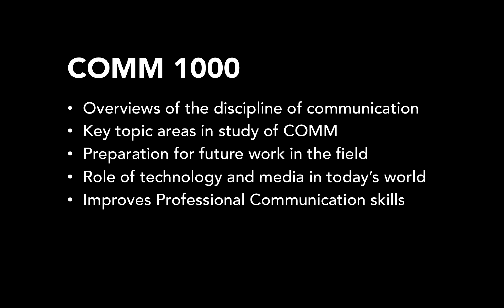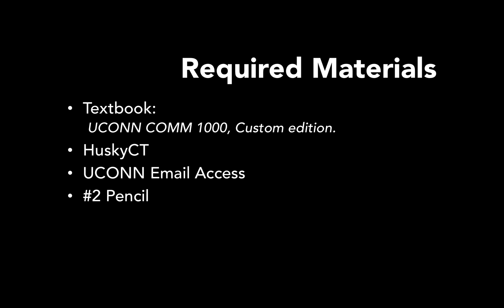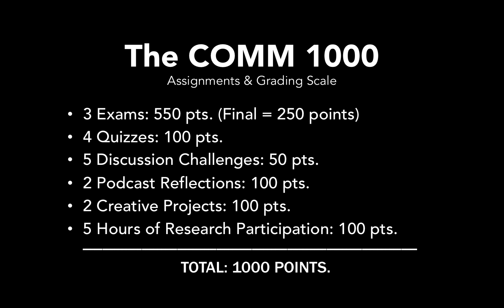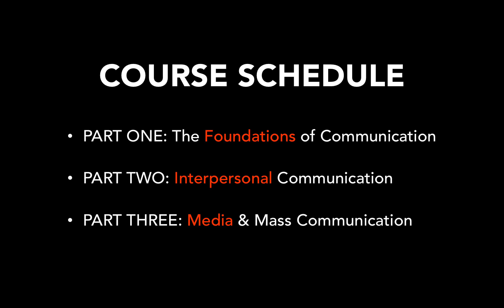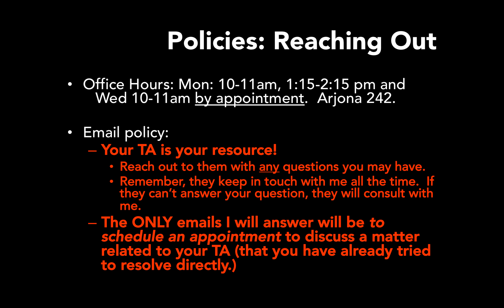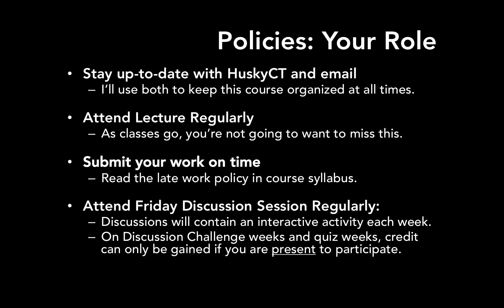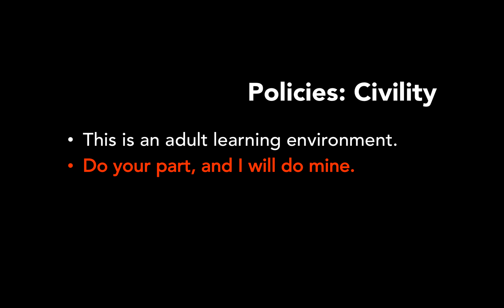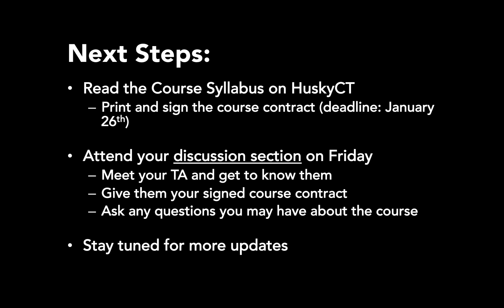COMM 1000: Syllabus Day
Brief overview of the course to replace our Day 1 class on January 17th, 2018.